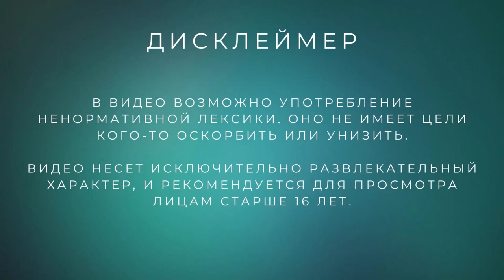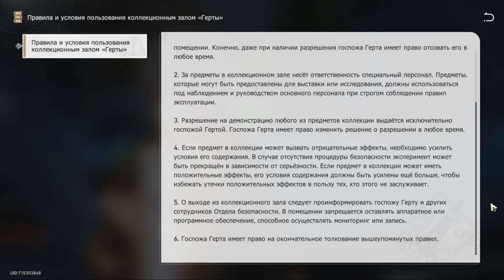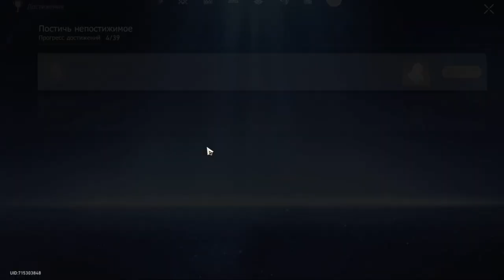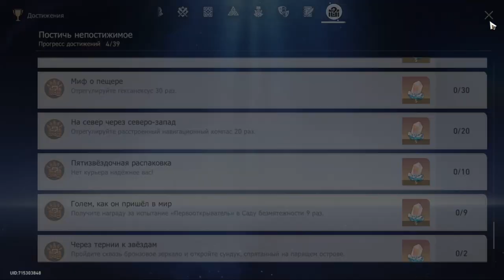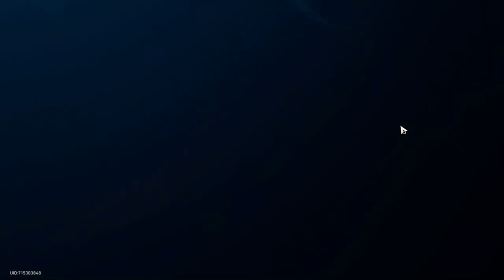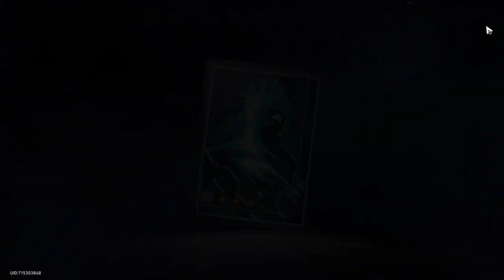Honkai: Star Rail #7 /// Первое поражение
Наше первое поражение, после которого сложно подняться.